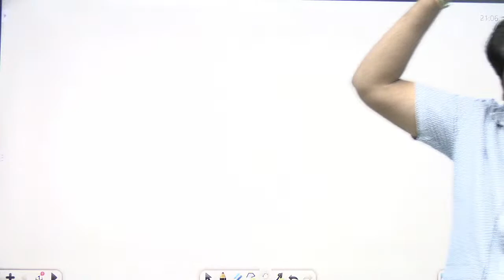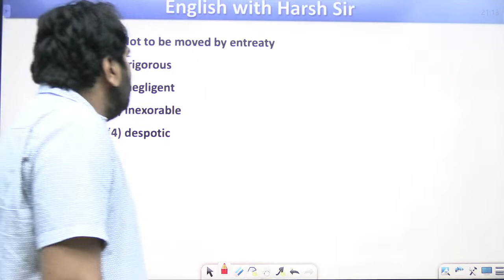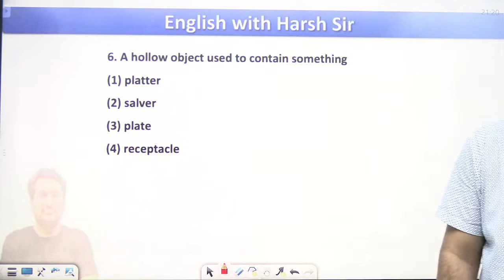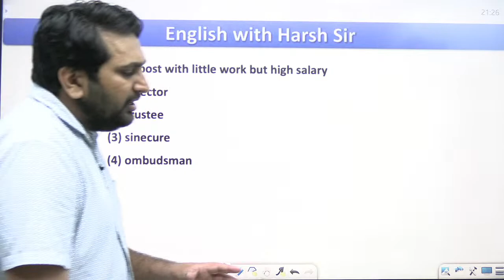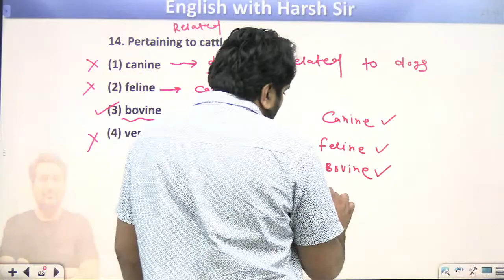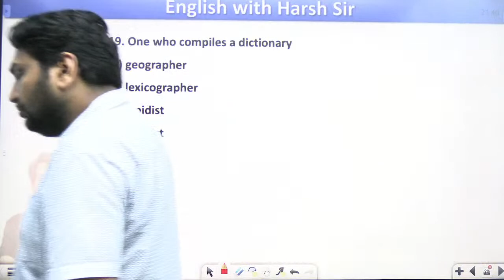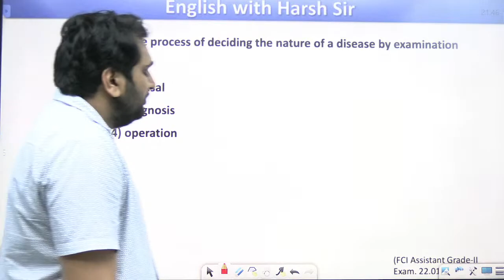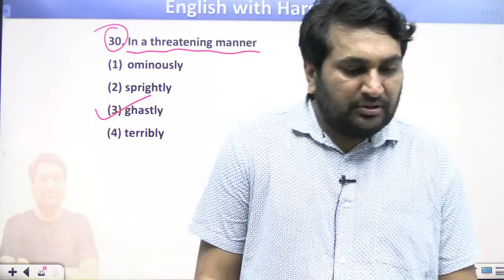High Court LDC 2022 | English by Harsh Sir | English Grammar | Tense Theory | Class24 Rajasthan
High Court LDC 2022 | English by Harsh Sir | Basics of English Grammar | Tense Theory + Practice Session | Class24 Rajasthan

Call on  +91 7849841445 and your preparations to the next level. Your practice is more important to crack Rajasthan govt exams.

Features:-
1. Daily Live classes
2. Daily Practice Quiz
3. Pdf Notes
4. Exam-Wise Live Tests
5. Online Test Series and much more.
Welcome to Class24 आपणो राजस्थान Youtube Channel - The #1 Most Trusted and fully User-friendly Online Test exam preparation app for competitive exams. we offer a flawless online Test experience for all major Competitive exams for FREE.